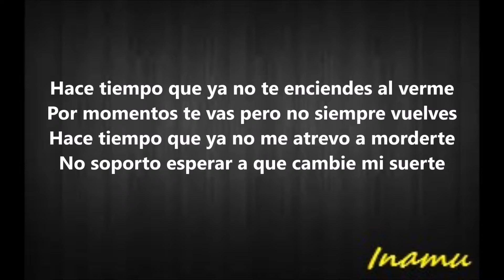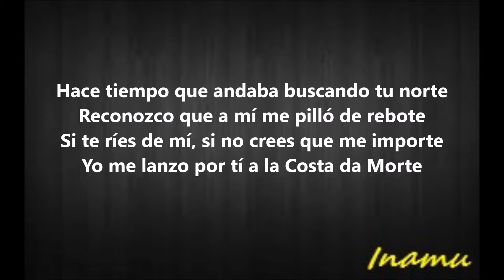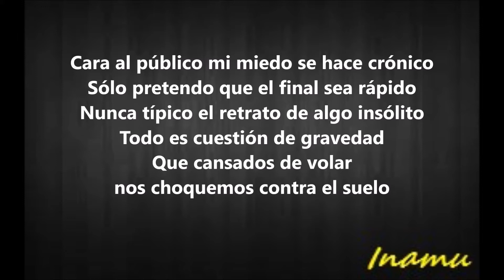Costa Da Morte - Sidecars (con letra)